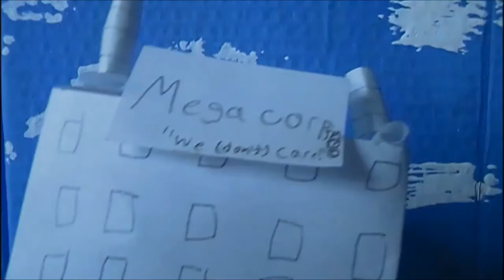Gojira 41mk11 2021 Channel Rewind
Sorry there haven't been many uploads this year, I'll try to do more next year.